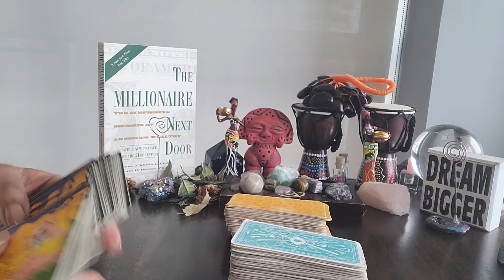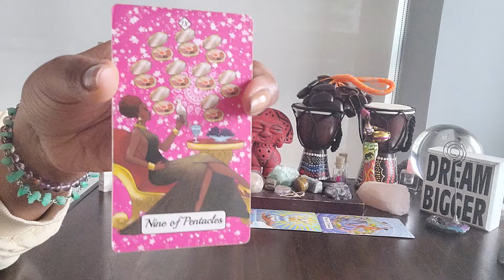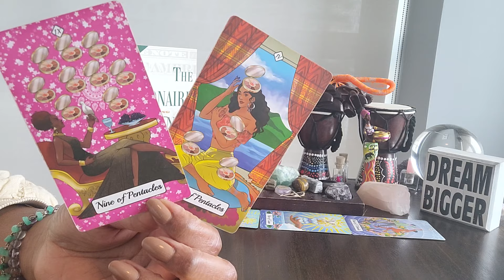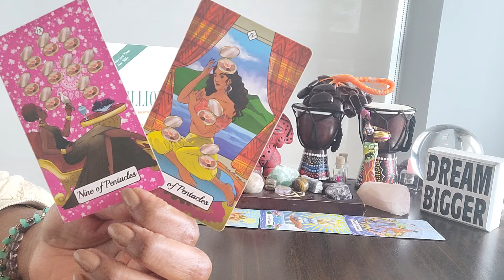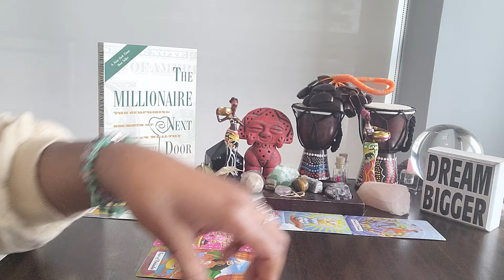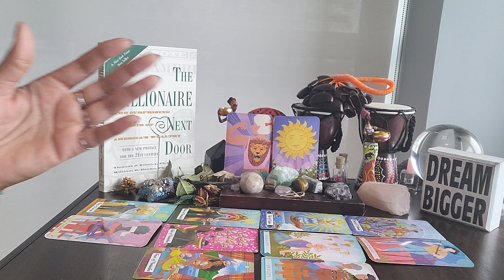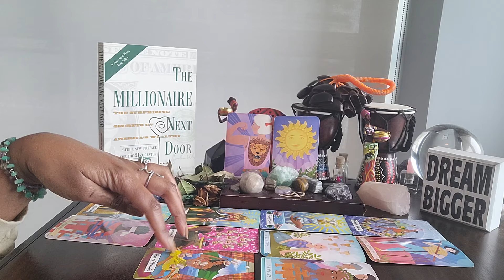Leo: Countdown to the New Moon on #111 - Celebrate that it's no longer ur responsibility!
⭐️ Table Read:  THE MILLIONAIRE NEXT DOOR by Thomas J Stanley and William D Danko